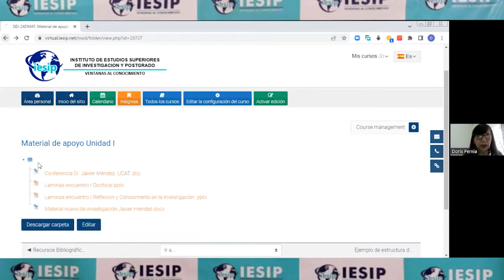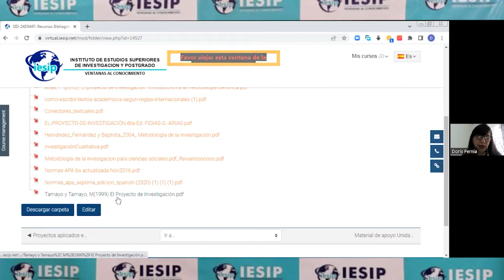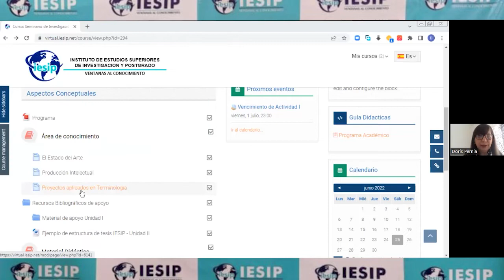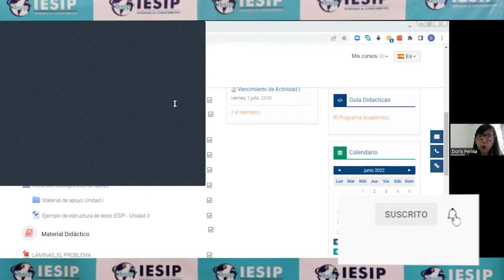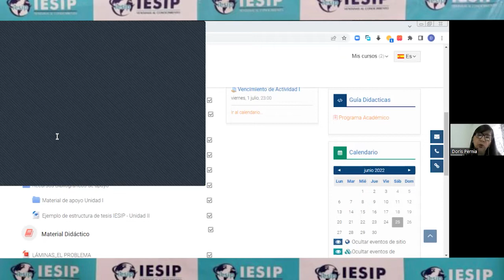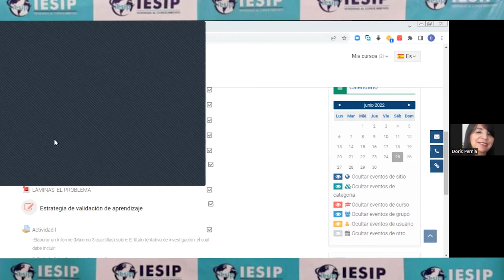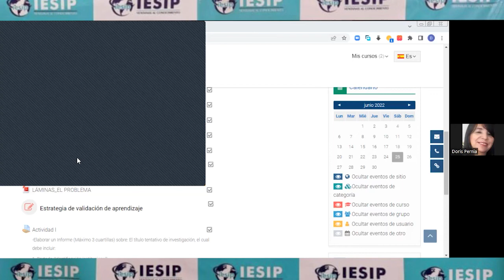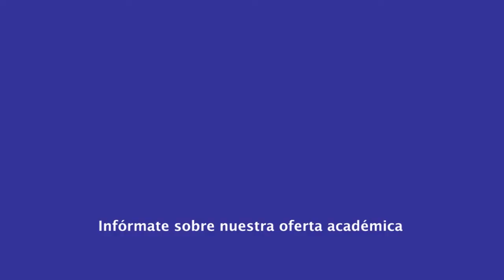|Postgrado| Doctorado en Matemática - Seminario de Investigación Doctoral I - Dra. Doris Pernía